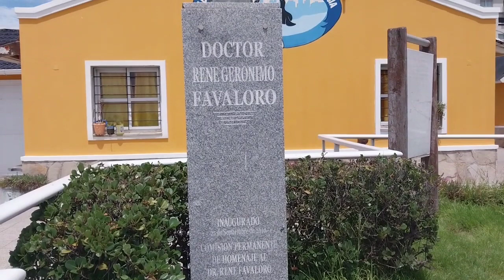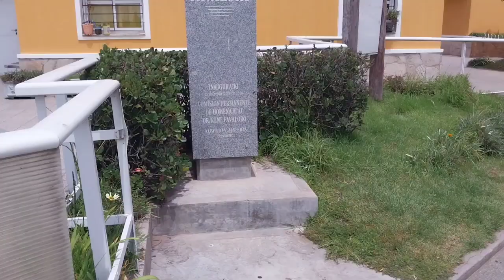RENE FAVALORO..MEDICO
René Gerónimo Favaloro (La Plata, 14 de julio de 1923-Buenos Aires, 29 de julio de 2000) fue un médico, inventor, educador y cardiocirujano argentino, reconocido mundialmente por haber desarrollado el bypass coronario con empleo de la vena safena magna.